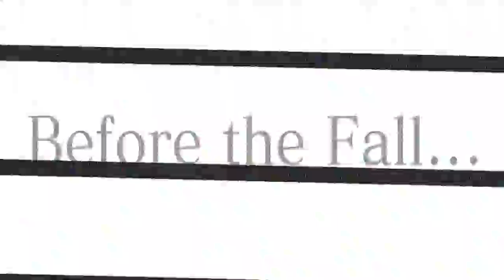ANNOUNCEMENT: The Final Fantasy Project - Teaser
Starting Sunday, August 12th at 7pm EST. The Final Fantasy Project is coming.

Live playthroughs of EVERY Final Fantasy game 1-15 - excluding some spin-offs and including others. The HYPE is real. Evenings at 7pm EDT.

Add me on Playstation: Missildine23
Steam: MissildineOnline
Battle.net: Missildine#1325
Friend Code: 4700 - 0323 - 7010

Sethism - Executive Producer/Sugar Diety
Todd - Executive Producer
Paacreeky - Producer
Von Conler - Producer
maedhros77 - Producer
XenosTrigger - Producer
Willy V - Producer
Hydraslasher - Producer
MissAnnon
Claudia
Judith
Michelle
Mark In KC
Vanesa
Jasper
Ronald Ross
Martin
Corey The Hobbit
Charles
Sassy Snorlax
ThreeDog
John Kostraba
Dig
Terbin
Phil Hulse
Brian Holland
BahaKitty
Oyku
Titan Twinz
Wingy
Kijad
Jason
Vicki
TXMYK
The Glass Cannon
Padraig Skelly
Chrissy
Ria Jane
Troy
Eclipse
Chef Mike Moses
Lady Redrum
Brandy
Sandy
Bradly
Ren Ronalds
Katherine
Katja
Raphael
Karyn
Matthew
Chelsea
Patrick Monaghan
Brandy Rayne
Guz Roca
Brandon Friesen
William Winters
Cody Cobb

Bernice's Build:
Case: Phantom 410
CPU: Intel Core i7-4790k 4.1gHz Overclocked
Motherboard: MSi X99S Gaming 7
Cooling: Some fans and stuff.
Graphics: Nvidia GeForce GTX 980
Memory: GSkill 16GB (2x8)
Storage: Samsung 850 EVO 500GB SDD and Western Digital 1TB HDD
Capture Card: Hauppauge HD PVR Gaming Edition 2, Elgato HD60 Pro
OS: Windows 10
Mic: Blue Yeti Studio in Platinum
Consoles:  PS4, PS3, PC, Wii, WiiU, Switch, and Nintendo 2DS